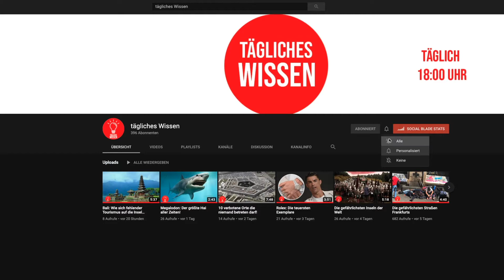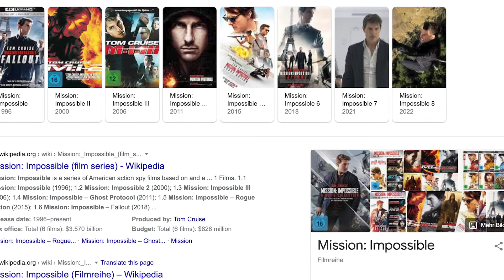Die besten Netflix Agentenfilme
Die besten Agentenfilme auf Netflix!